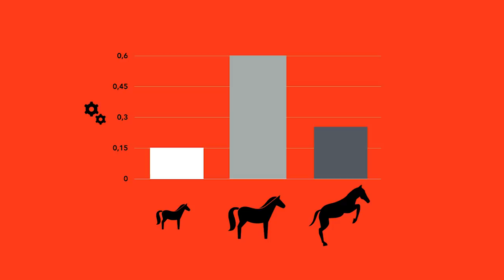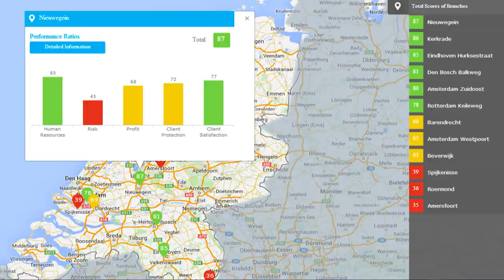Waarom gedogen veel bedrijven slecht presterende werknemers? (5/5)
Die nietsnut van een collega, of die leraar die de kantjes er vanaf loopt: we kennen zo allemaal wel iemand die zijn werk slecht doet. Waarom komen ze daarmee weg? Organisatiepsycholoog dr. Kilian Wawoe (VU Amsterdam) heeft de verklaring.

Deze week in Universiteit van Nederland:
Organisatiepsycholoog dr. Kilian Wawoe!

Dr. Kilian Wawoe is als universitair docent Human Resources Management verbonden aan de Vrije Universiteit van Amsterdam. Door studenten wordt hij geroemd voor de manier waarop hij zijn colleges verlevendigt met verhalen uit de praktijk, onder andere uit zijn tijd als senior personeelsmanager voor ABN-Amro. In 2010 vertrok hij daar uit onvrede over het gebrek aan verandering en de bonuscultuur binnen het bankwezen. Zijn ervaringen beschreef hij in zijn boek 'BONUS’.

Meer weten?